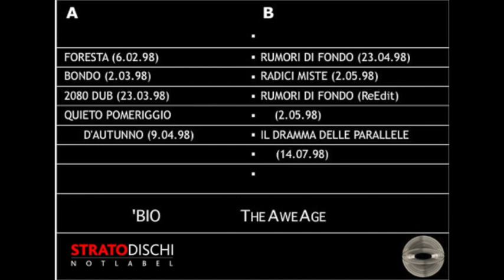(SDR015) 07 'Bio - Rumori Di Fondo (ReEdit)